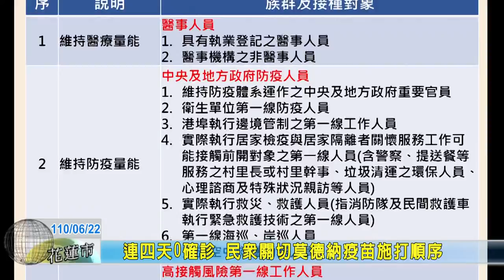20210622 01 連四天0確診 民眾關切莫德納疫苗施打順序